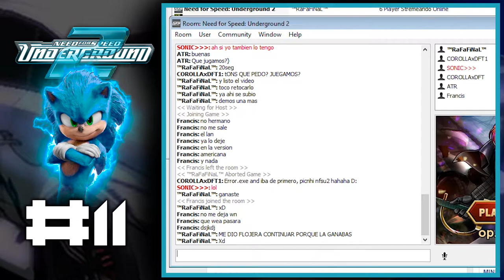NEED FOR SPEED UNDERGROUND 2 │ Ganaste XD │ NOMBRE CLAVE SONIC #11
NOMBRE CLAVE Son carreras hechas de incógnito. Estas carreras se hacen con el objetivo de probar nuevos ajustes y poner a pruebas los autos. Y también con el fin de ver como se comportan ciertos jugadores sin que sepan que soy yo.